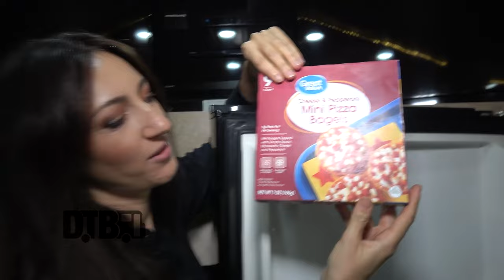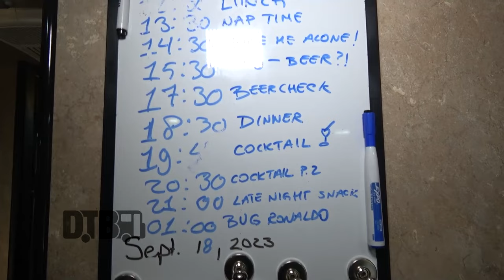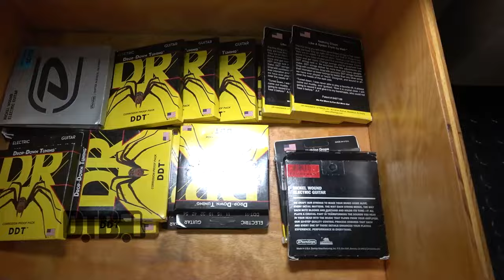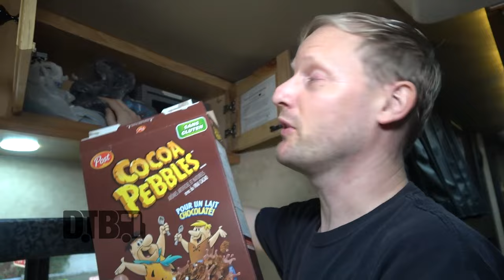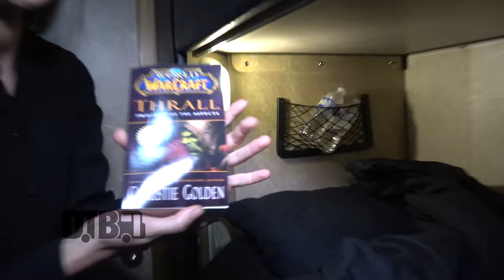Delain - BUS INVADERS Ep. 1829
On this episode of DTB’s “Bus Invaders”, we take you inside the touring vehicle of the symphonic metal band, Delain, while on the "Dark Waters Over North America 2023" tour with Visions of Atlantis. Delain is currently supporting their newest album, Dark Waters.

Video summary:
00:00 Introduction
00:38 Lounge
08:31 Bunks
09:12 Secret Bunk
10:29 Bathroom